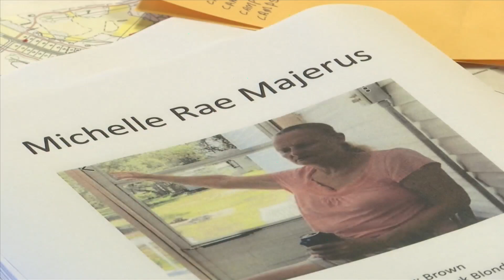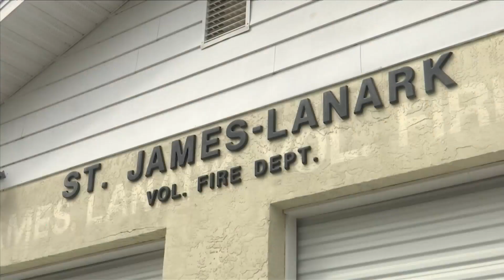FCSO still looking for missing woman